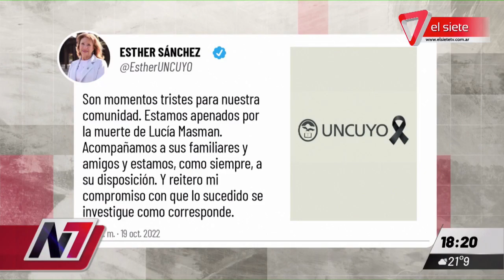VUELCO EN EL CHALLAO | La UNCuyo decretó tres días de duelo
La UNCuyo decretó tres días de duelo por la muerte de la estudiante Lucía Masman.
La decisión aplica para todas las facultades de la UNCuyo. Además, las banderás estarán a media asta. Las facultades de Ciencias Económicas y Filosofía y Letras brindan asistencia psicológica y médica para los estudiantes heridos y sus familiares